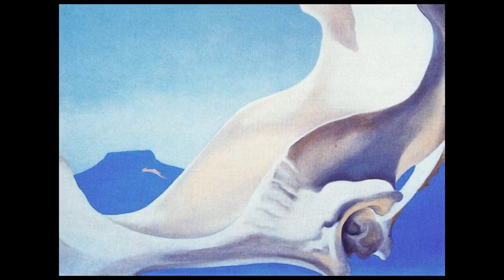Georgia O'Keeffe Paintings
Georgia Totto O'Keeffe was an American artist. She was known for her paintings of enlarged flowers, New York skyscrapers, and New Mexico landscapes. O'Keeffe has been recognized as the "Mother of American modernism".

GeorgiaOKeeffePaintings Please support our art channel by going to our online art gallery

We offer popular and original art for sale! Thank you.

If you enjoy discussing or learning about art, check out our art blog at